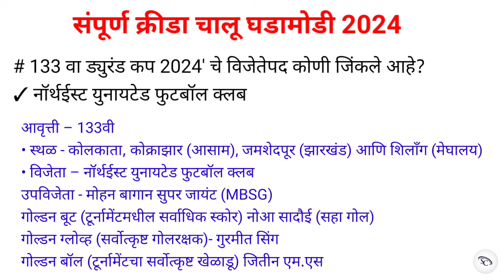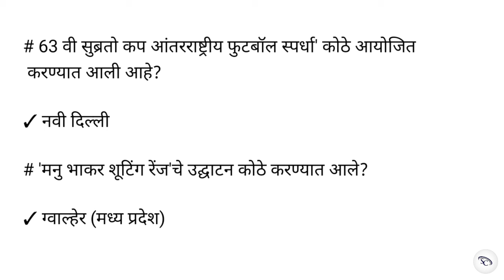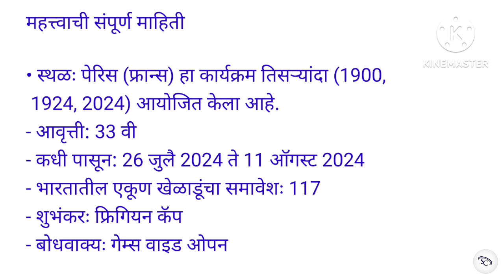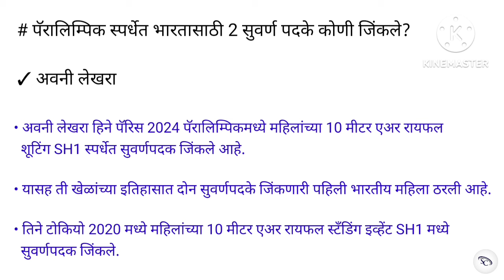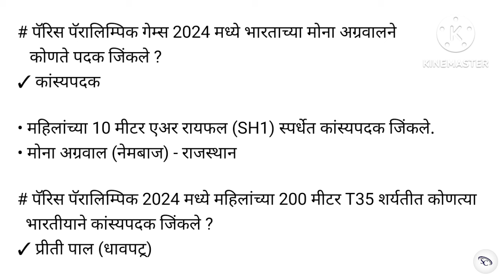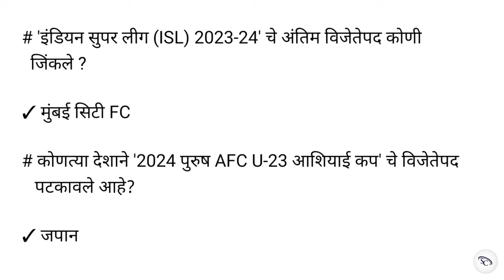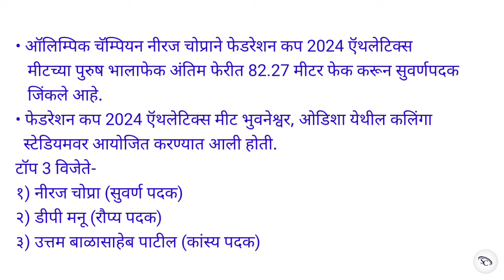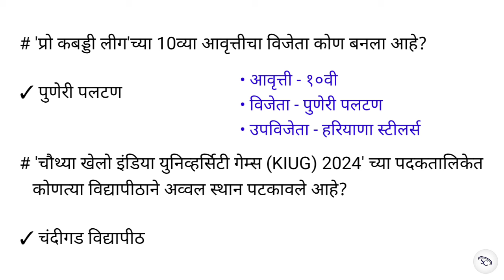क्रीडा चालू घडामोडी 2024 | Sports Current Affairs Questions | Current Affairs Questions Marathi